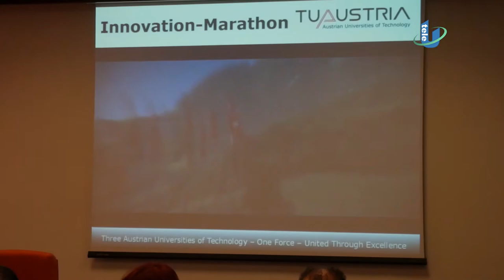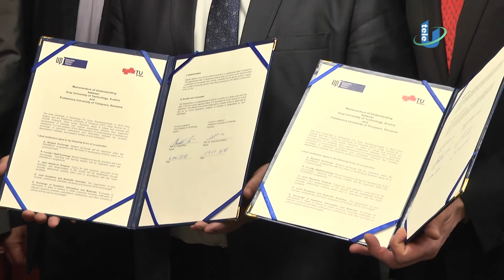TeleU: Consultare la UPT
Rectorii și prorectorii universităților membre ale Alianței Române a Universităților Tehnice (ARUT) s-au întrunit zilele acestea la Timișoara pentru o analiză a învățământului superior tehnice. La eveniment au participat, pe lângă membrii ARUT, reprezentanți ai Ministerului Educației Naționale și, în premieră, președintele Alianței universităților